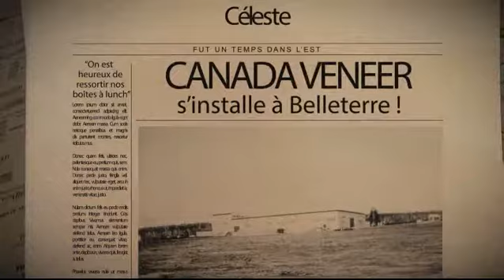MRC Témiscamingue : Circuit patrimonial de l’Est témiscamien (circuit), Comité de l’Est témiscamien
Le circuit patrimonial de l’Est témiscamien est une réalisation du Comité de diversification des municipalités de l’Est témiscamien. Cette excursion fascinante est disponible en tout temps en Balado découverte et sur le territoire grâce aux
15 panneaux d’arrêt couvrant nos cinq communautés : Fugèreville, Latulipe, Moffet, Laforce et Belleterre.